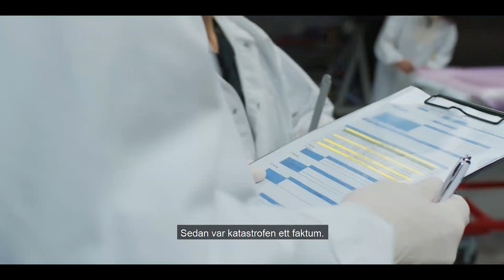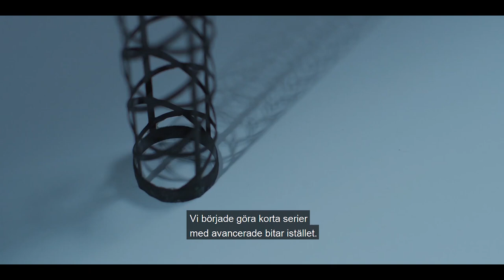Följ med på Elitkomposits resa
Alla företag är ute på en resa. Som handelskammaren är det vårt mål att stötta er, våra medlemsföretag på vägen. I den här filmen berättar Erik Kullgren om hur drömmen om en kajak resulterade i ett specialistföretag inom kompositutveckling.

– Jag drömde om att bygga världens bästa tävlingskajak. Jag jobbade dygnet runt och hade bilen pajat så hade man gått i konkurs. Bara genom att tänka tillbaka på den där tiden, så förstår man vad bra man har det idag, säger Erik Kullgren, en av grundarna till Elitkomposit.

Elitkomposit är medlemmar i Västsvenska Handelskammaren sedan 2011.

Vill ert företag göra skillnad? Läs mer om medlemskap